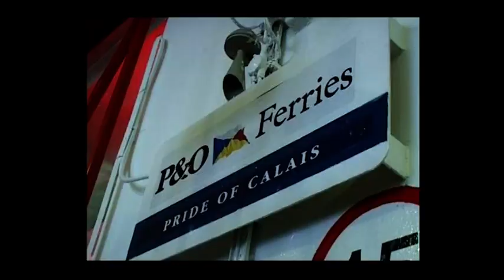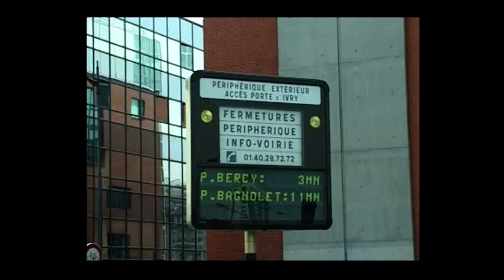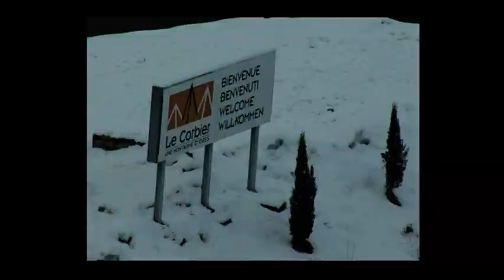van Kooten promo 2013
In 2013 was van Kooten Reizen druk met alle soorten van Reizen, heel Europa was het werkterrein van het al prachtige familiebedrijf van de Fam.van Kooten in Kootwijkerbroek.
Omdat dit een mooi schetst van 10 jaar geleden ( 2013) willen wij dit bewaren voor het nageslacht. Een mooie herrinering voor diverse oud chauffeurs.